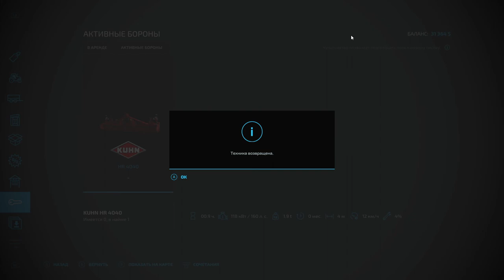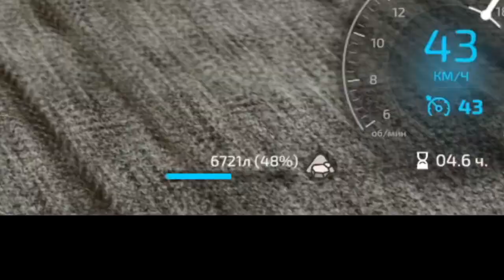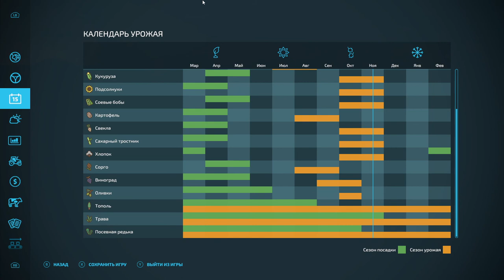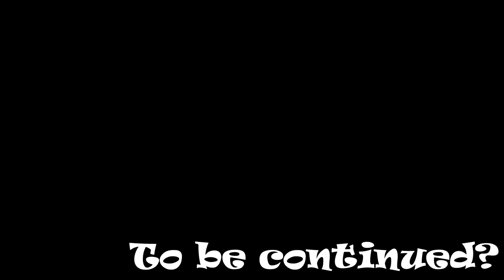Я ВСЕ ИСПОРТИЛ!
Игрушка называется Farming Simulator 22. Самая время убивающая игра на моей памяти. Прямо со старта нас встречает максимально несбалансированная экономика, большие кредиты и огромная куча разнообразных приключений. А будет ли продолжение истории, как всегда зависит только от вас!

Плейлист           В разработке
Боги смерти очень любят яблоки